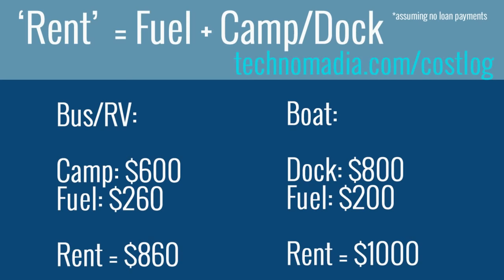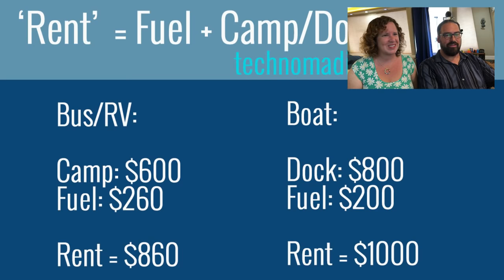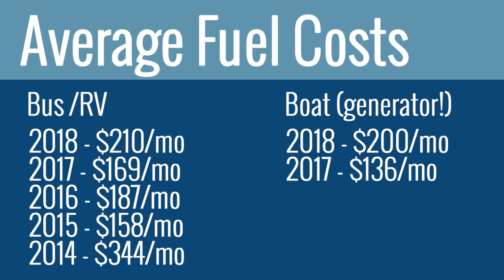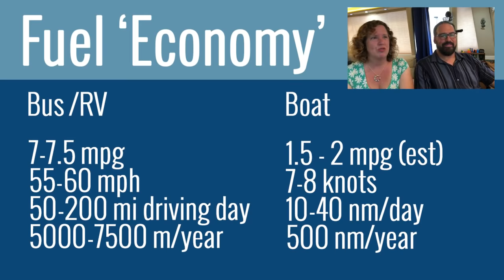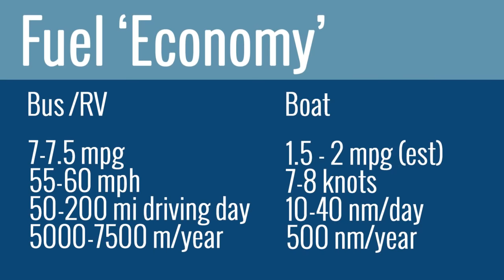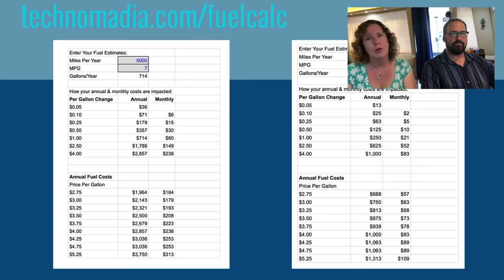Fuel Costs for Full-Time RVing or Boating: Pouring Rent in the Tank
It's no doubt - gas & diesel costs hard earned money. And nomadic vessels like boats, motorhomes and RVers are not the most fuel efficient.

But for a full time RVer or cruiser - fuel costs are a different perspective. In this video broadcast we'll talk about how fuel is more like a rent/mortgage expense than a transportation cost... and using that perspective to think differently about this budget line.

Cherie & Chris have been full time technomads since 2006. In the winter we explore land in our 1961 GM 4106 bus conversion. In the spring/summer we move aboard our 1999 Bayliner 4788 slowly exploring America's waterways along the Great Loop.

We share for fun in our spare time and our travelogue content is supported by our Patrons

We love sharing a slice of our life with others Facebook and Instagram.   We use the name 'Technomadia' in all those places. Come join the adventure however you choose!

We have full time jobs that fund our adventures (this channel is our fun after-hours hobby space). Our career is running - where we track mobile internet options for RVers and cruisers.